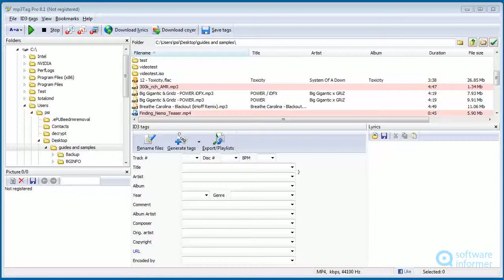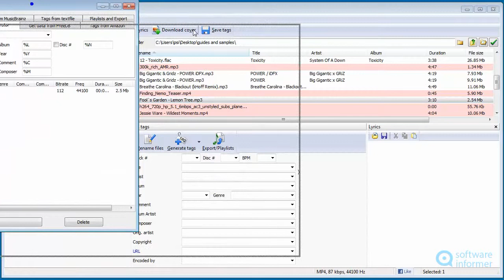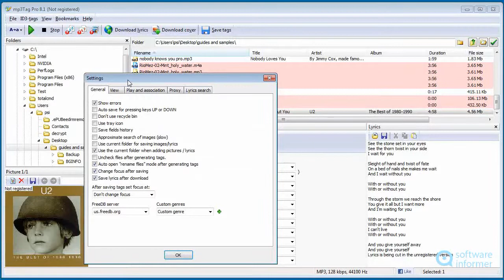mp3Tag Pro video demo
mp3Tag Pro is a powerful tag processor for music files. mp3Tag Pro2 is developed by ManiacTools. Read the full review of mp3Tag Pro